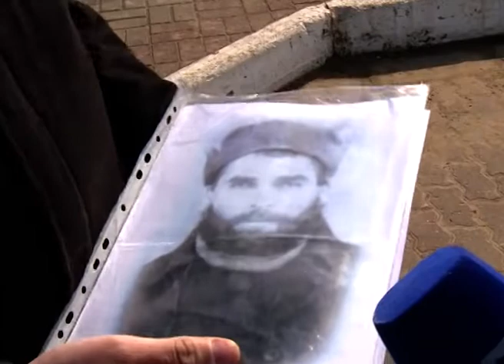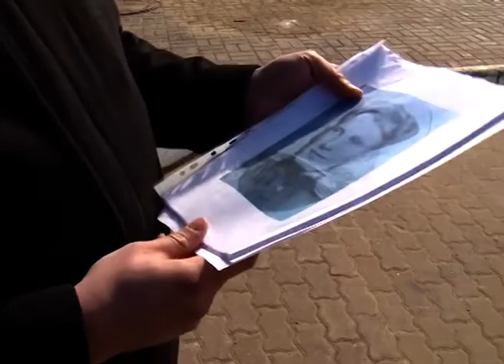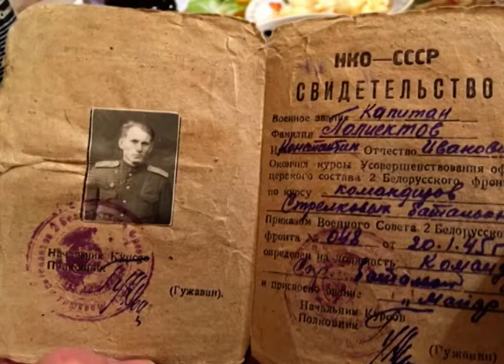ВАСЬКА-ЦАРЬ - ГВАРДИИ МАЙОР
До юбилея Великой Победы 9 мая осталось несколько дней. В преддверии большого праздника телеканал "Север" рассказывает о героях - земляках. Наш следующий материал посвящен сразу двум участникам Великой Отечественной Войны: пулеметчику Василию Кислякову и гвардии майору Константину Полиектову. Чем они отличились в боях,и почему один из них получил прозвище "Царь" выяснила Любовь Пермякова.